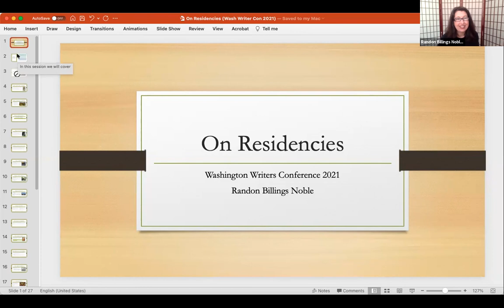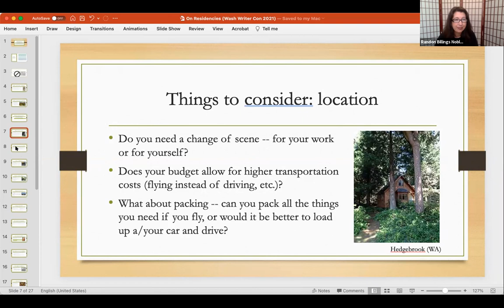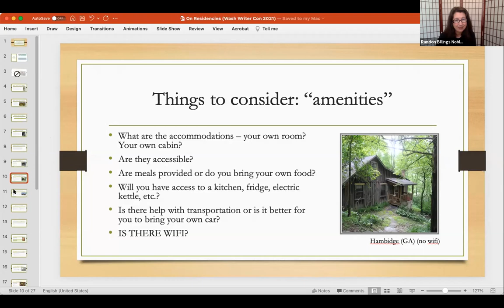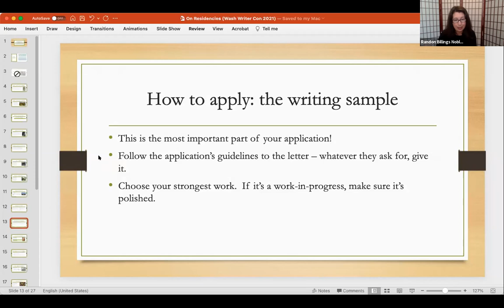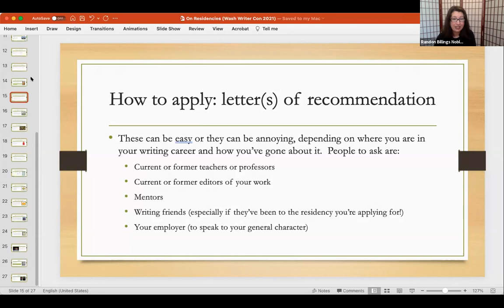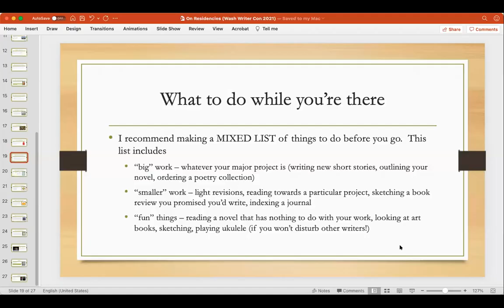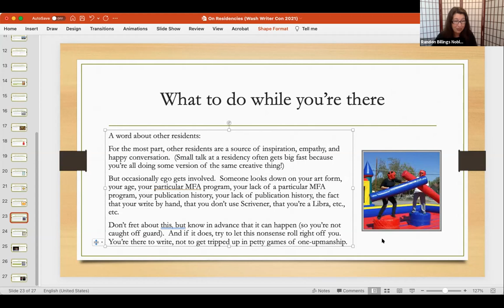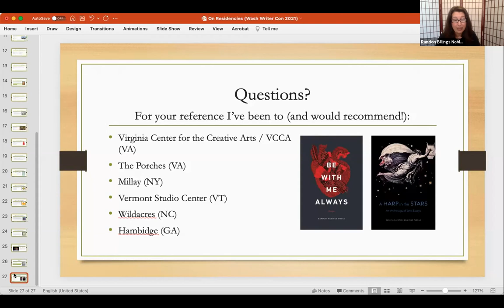WWC 2021 Historical Fiction and Writing Residencies Recording 1920x12002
This video contains two presentations from the 2021 Washington Writers Conference: a pre-recorded conversation about historical fiction between authors Carrie Callaghan and Eugenia Kim, and--starting at about the 30-minute mark--a discussion about writing residencies by Randon Billings Noble.